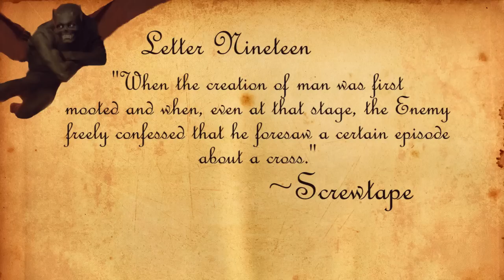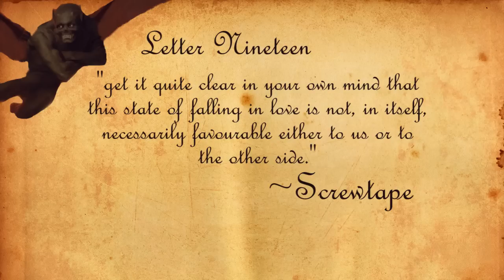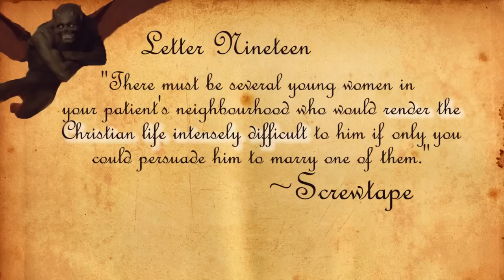Screwtape Letter 19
Providence eLearning presents a companion series to "The Screwtape Letters" by C.S. Lewis. These videos appear in a multi-touch book available on the iBookstore. for more information.